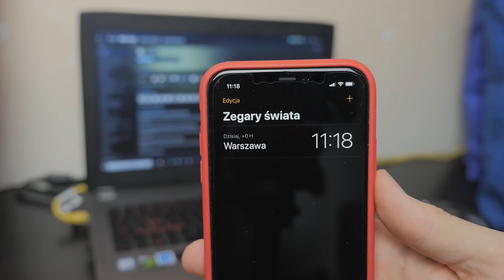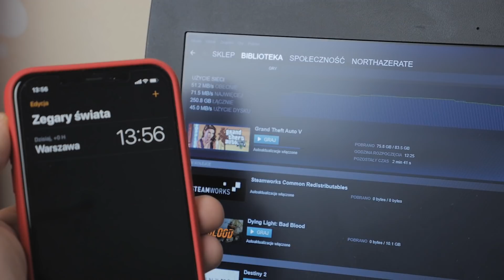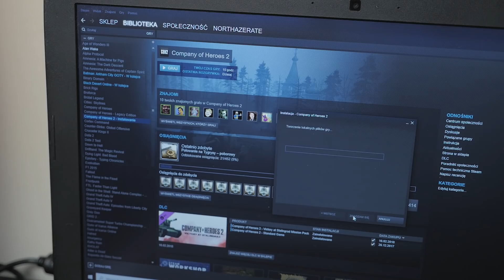Ile czasu potrzebuje platforma Steam na wysłanie 500 GB gier przez Orange Światłowód?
500 GB gier na Steam kontra Orange Światłowód 1GB/s
Film powstał we współpracy z Orange